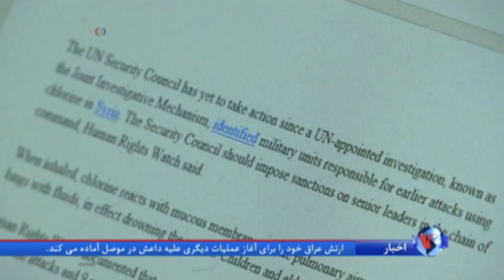ديده بان حقوق بشر: در یکسال اسد دست‌کم ۸ بار با بمب های گاز کلر حلب را بمباران کرد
ديده بان حقوق بشر سازمان ملل متحده در گزارشی دولت بشار اسد را متهم کرده که اواخر سال گذشته میلادی دست کم ۸ بار با بمب های حاوی گاز کلر محله های مسکونی شهر حلب را بمباران شمیایی کرده است.